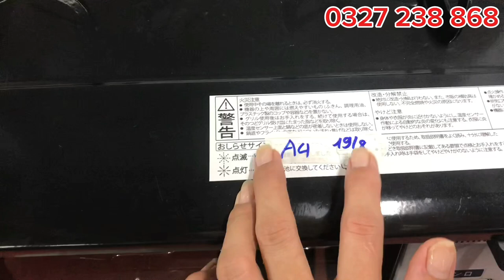Tổng kho bếp ga Nhật bãi , bếp ga rinai- Paloma hàng dùng lướt mới 95%, miễn phí giao hàng tận nhà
Mai bếp ga Nhật chuyên phân phối sỉ lẻ các loại hàng gia dụng Nhật bãi giá tốt nhất thị trường